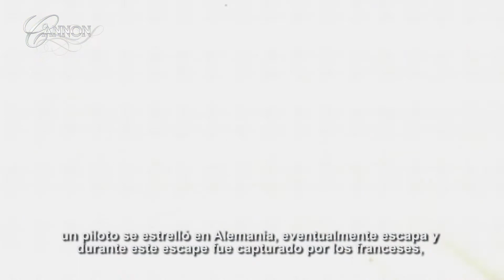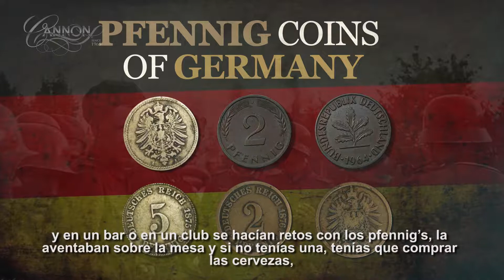HISTORY BEHIND THE COIN FULL HD